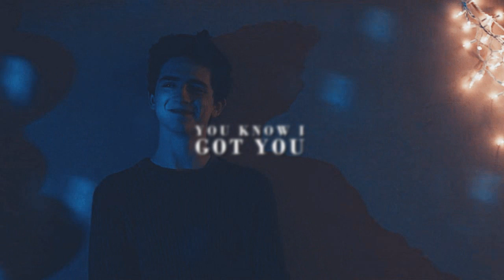• Eddie & Richie | I Won't Mind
« cause we are who we are
when no one's watching… »

logiciel : sony vegas pro 14
coloring : themetamorphosis

► fandoms :
it 2017